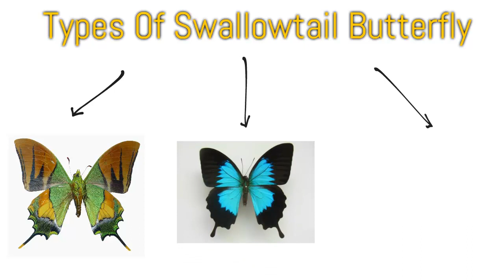Facts About Swallowtail Butterflies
Many insects can carry 50 times their own body weight. This would be like an adult person lifting two heavy cars full of people.
There are over a million described species of insects. Some people estimate there are actually between 15 and 30 million species.
Most insects are beneficial to people because they eat other insects, pollinate crops, are food for other animals, make products we use (like honey and silk) or have medical uses.
Butterflies and insects have their skeletons on the outside of their bodies, called the exoskeleton. This protects the insect and keeps water inside their bodies so they don’t dry out.